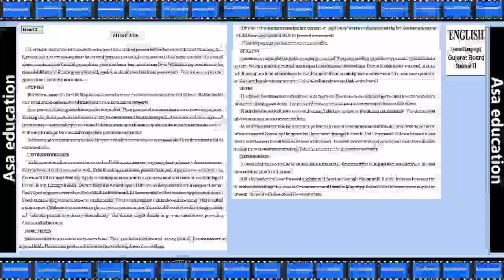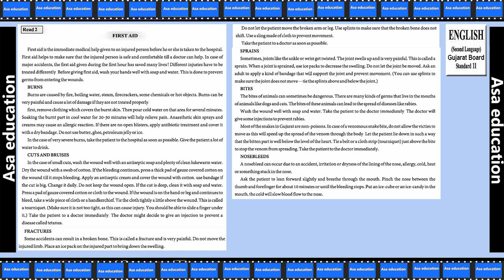U7 Read 1 How does it smell (English, GSEB, Grade 11) Easy Explanation in Hindi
GSEB - Standard (Class/ Grade) 11.
Gujarat Secondary and Higher Secondary Education Board.
Subject - English.
Book - English (Second Language).
Unit 7.
Read 1 - How does it smell.

PHDMP1012-G01